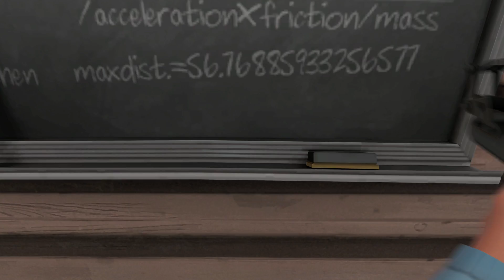Lucky Airshot on Alastor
Cannon on Cannon action